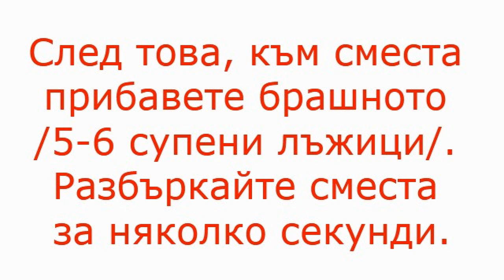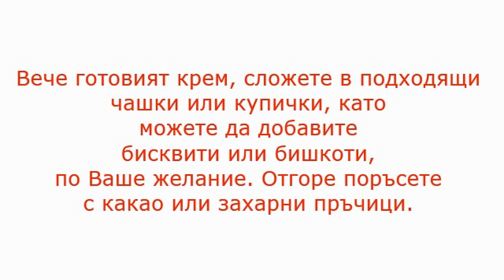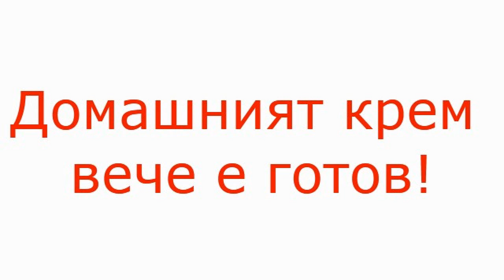Рецепта за домашен крем